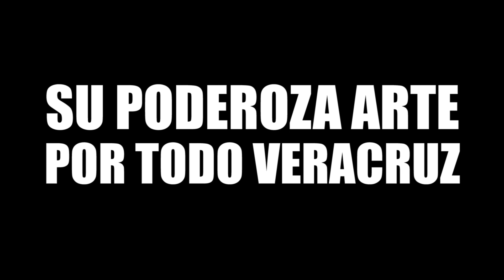MIGUEL RODRÍGUEZ, MURALISTA JAROCHO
ElPersonaje 🎨Miguel Rodríguez da vida a zonas abandonadas de Veracruz, con sus murales.